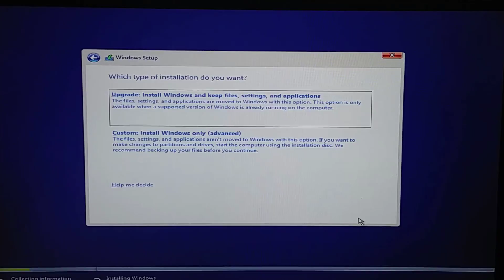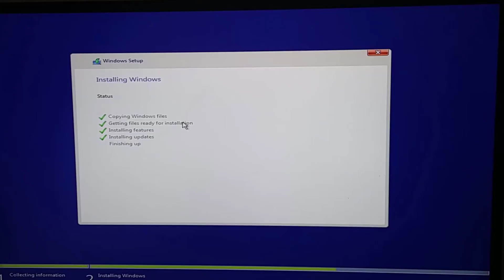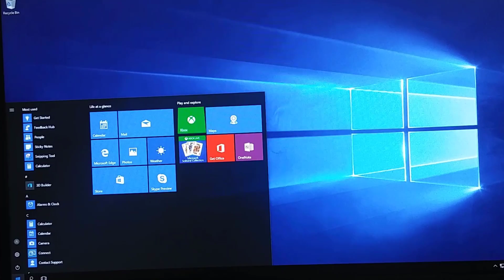Windows 10 | How to Fresh install From USB | windows tips 2017| Learning Center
Title: Fresh install Windows 10 From USB | windows tips | Learning Center

Fresh windows 10 installing process step by step own my PC